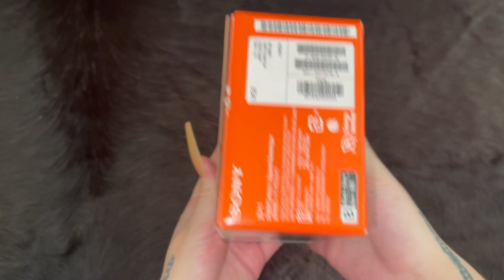UNBOX MY NEW CAMERA WITH ME !! (SONY ZV-1)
and if you're new , WELCOME 🤍
I had to get a new camera since my old one started giving me some trouble & safe to say IM OBSSESEDDD.
I wanted to unbox it with you guys , can't wait to upload new videos with it.